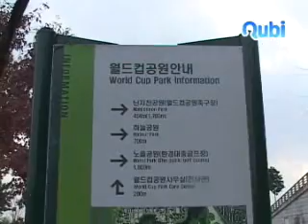월드컵공원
쓰레기 산으로 변했던 난지도, 그 난지도가 월드컵공원으로 다시 태어 났습니다. 월드컵공원은 평화의공원, 하늘공원, 노을공원, 난지천공원, 난지한강공원으로 구성되어 있고, 여의도공원의 15배 규모, 뉴옥의 센트럴파크와 비슷한 105만평의 크기로 조성되었으며, 21세기 서울의 비전을 보여준다. 내용출처 : 서울특별시 마포구청